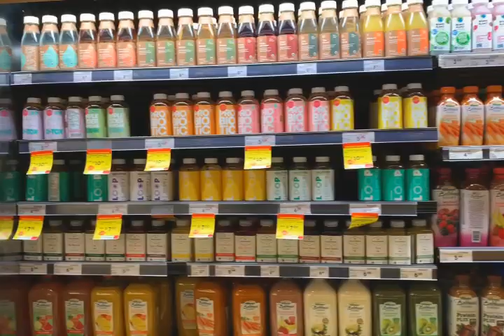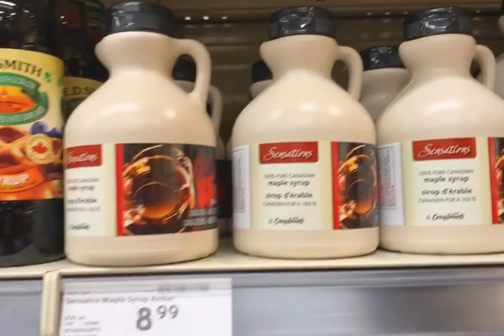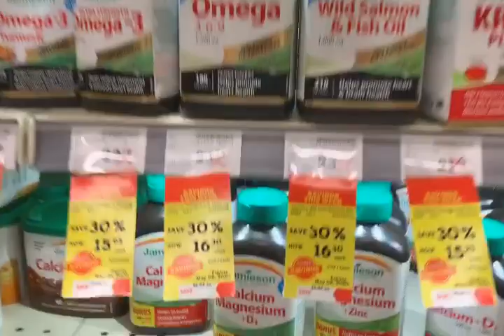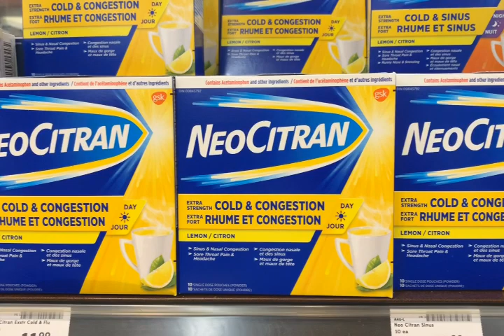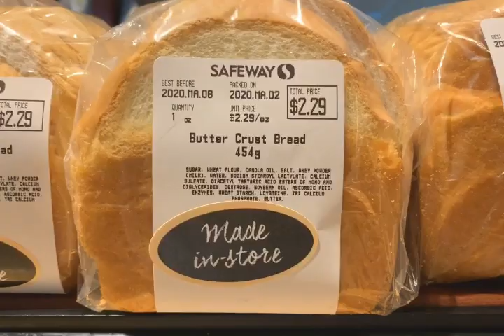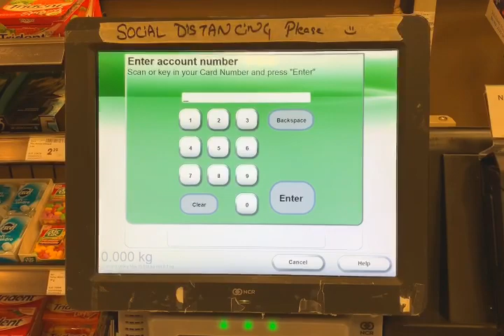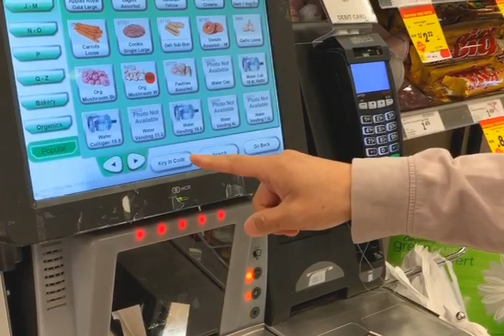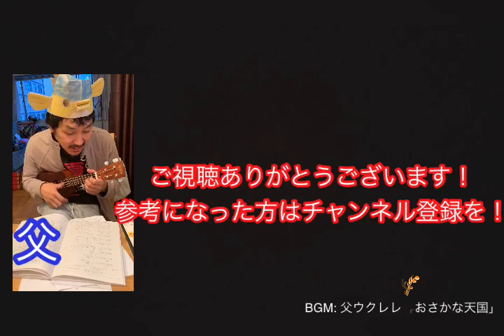【カナダのスーパー】探検しながら美味しいものを紹介します！（お土産もココで！）｜バンクーバー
両親は日本人だけどカナダ生まれカナダ育ちのキナコ。です〜
今回は私のだ〜いすきなSafewayを紹介しながら、ちょくちょく私のお勧め商品をご紹介しましたーいかがでしたでしょうか？？

【カナダのコンビニ】セブンイレブンに売っているものや雰囲気をご紹介！お土産もココで！